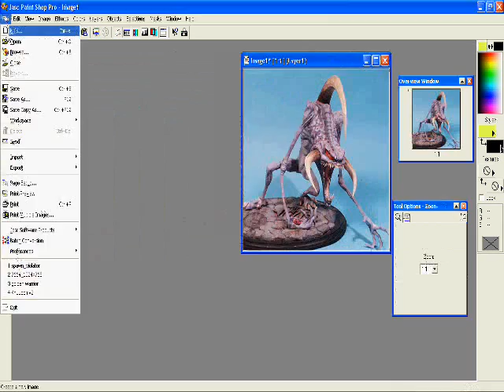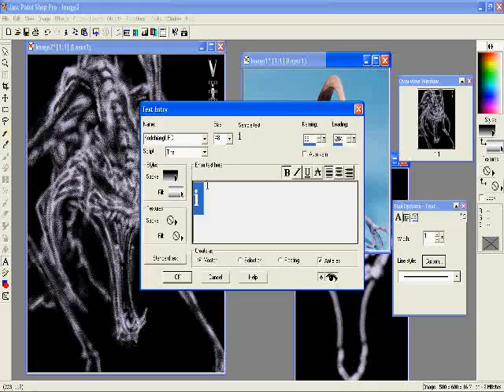Violator (Spawn) - Speed Painting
Violator from Spawn. Todd McFarlane is God.